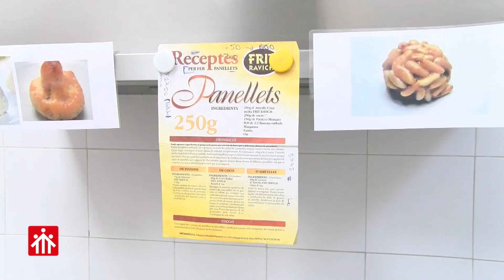Fem panellets SIEI